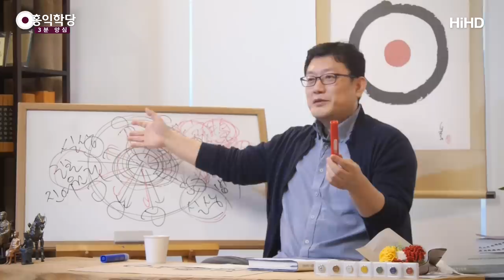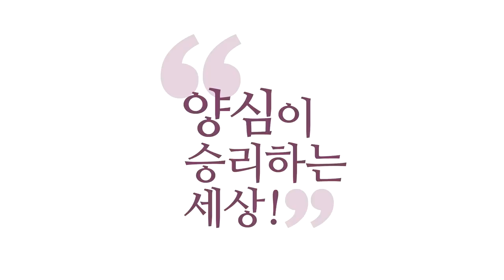[3분 양심] 진짜 공부는 수시로 틈날 때마다 _홍익학당.윤홍식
(181121 수낮대담) 수시로 하셔야 돼요. 틈날 때마다
이거 각 잡고 정해놓고 하고 이러시면요 오히려 이런 게 독이 돼요.
나는 오늘 한 시간 했으니까 하고 안 해요.
오늘 두 시간이나 명상했어, 안 해.
그럼, 이게 공부를 잘못 알고 계신 거예요.
명상을 공부로 알고 있어요. '나 두 시간 명상했어'는요,
'나 한 시간 반신욕했어'랑 똑같은 거예요. 그냥 그거 한 거예요.
그냥 그런 경험을 하신 거예요. 일상에서 '나 한 시간 동안 밥 먹었어'
그럼, 그걸 공부로 아실 거예요?

삶에서 명상도 하루에 두 시간씩, 열 시간씩도 하실 수 있죠.
그래도 그거는 시간 정해놓고 내가 특정 체험을 하신 것 뿐이에요.
영성공부는 그런 게 아니에요.
영성공부의 본질은 삶과 함께 가는 거예요.
여러분이 살아있는 매 순간 함께 하는 거예요. 그 공부는
그 공부는 뭐냐? 참나의 현존을 자각하고 계십니까?
깊은 명상에 들으시라는 것도 아니고,
지금 내가 눈앞에 있는 펜을 볼 때,
자, 매 순간 여러분이 뭔가 일상의 경험이 있으시죠?
그때 공부가 어떻게 작용되는지 말씀드리는 거예요.
여러분이 진짜 공부하시는 분은 매 순간 이 펜을 볼 때,
이 펜에 정신이 그냥 끌려가지 않고,
내 참나를 찾아요. 내 참나의 현존을 자각하고 있나..
그리고 난 이 펜을 어떻게 대할 건가? 입장을 정리합니다.

아까 말씀드렸죠? 타타타
있는 그대로의 실상을 딱 정리해요. 내 개념적으로 자명하게
내가 인가한 진리 있잖아요. 이 친구 또한 무상하다.
나의 오감일 뿐이고, 오감은 무상하다. 그렇죠? 무상하니까,
내 뜻대로 되는 게 아니고, 내 것이랄 게 없다.
하지만 나아가서 이 모든 게 지금 이 순간 내 눈앞에 존재하는 것 또한
내 마음의 작용이오, 참나의 신비다.
그래서 내 마음에 나타난 모든 것들은 육바라밀로 처리하는 게 옳다.
자, 이 정도 진리가 항상 함께 하셔야 된다고요.
그렇게 살려고 공부한 거예요. 철학적 진리를 왜 알아내요?
바로 인생사의 매 순간, 삶의 매 순간 그걸 쓸려고요.

공부란게 이런 거예요, 진짜 공부는 '나 몇 시간 명상했어'는
공부의 어느 한 모습일 뿐이고요,
공부의 본질적인 모습은 끊어지면 안 돼요.
살아 숨 쉬는 모든 순간이 다 공부입니다. 정신을 쓰고 있잖아요.
정신을 쓰는 한 여러분은 아셔야 된다니까요.
진짜 공부는 뭐고 도인은 어떻게 삽니까?
도인은 매 순간 정신을 쓰고 살 때, 참나를 알고, 에고를 알고,
즉 아공의 진리를 알고, 법공의 진리를 알아요.
생각, 감정, 오감이 참나의 작용인 줄 알고,
그다음에 구공, 양심의 진리를 알아요.
육바라밀로 처리해야 되는 줄을 정확히 알고 사는 것뿐이에요.
그게 도인입니다. 여러분 그렇게 사시면 7지 보살이 돼요.
매 순간 그게 흐르면, 7지 보살이에요.
거기에 에너지를 대줘야 그게 유지가 되거든요.

단전 호흡을 수시로 해야 되는 게, 에너지를 계속 대줘서,
정신이 그런 작용을 원만하게 할 수 있게 도와줍니다.
에너지체 만드는 것도 부수적인 거예요.
본질은 뭐냐면 우리 정신이 늘 육바라밀에서
살아갈 수 있게 에너지를 대주는 거에요.
그러려다 보니까 에너지체를 하나 만들어줘야만
원만하게 에너지를 대주니까,
에너지체를 또 만드는 거예요. 필요에 따라..
항상 공부를 위해서 여러분이 당연히 하셔야 할 작업들은 있지만,
공부의 본질을 놓치지 마세요.

왜냐? 다른 걸 못하더라도
나 지금 명상을 못할 시간이에요. 그럴 수도 있어요.
나 지금 단전호흡하기 힘든 상황일 수도 있고요.
깊은 삼매에 못 들을 상황일 수도 있고,
단전 호흡에 주의를 기울이기 힘든 상황일 수도 있지만
매 순간 여러분이 체크해야 될 게,
나는 지금 참나와 에고를 정확히 인식하고 있나?
다 알고 있나에요. 참나와 에고를 정확히 알고 있나?
그리고, 참나의 진리 , 에고의 진리를 정확히 알고 있나?
육바라밀의 진리까지 정확히 알고 있나?
그리고, 에너지를 대줘야 되니까, 지금 난 에너지가 충만한 상태인가?
이걸, 계속 점검해보시라는 거죠.